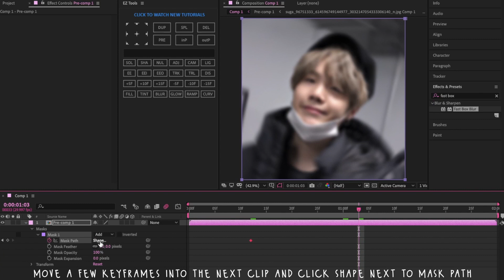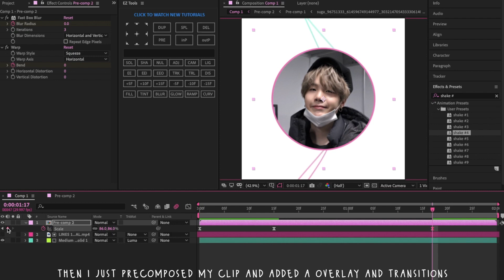square to circle shape morph | after effects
comment some requests!
he's yoongi from bts